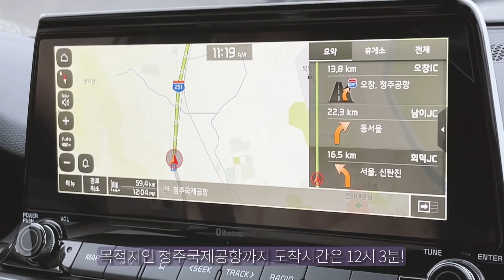🛍대전 신세계백화점 구경, ✈️친구와 제주도 여행시작하는 브이로그ㅣ📓백조일기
이 채널은-

꿈은 없구요 그냥 놀고 싶습니다!💸
*돈 많은 백수가 꿈인 평범한 사람의 평범한 일상 공유 채널입니다.*
📍매주 일요일 영상 업로드 합니다📝

🎼사용한 음악
1. Cheveux d'Ange by Amarià